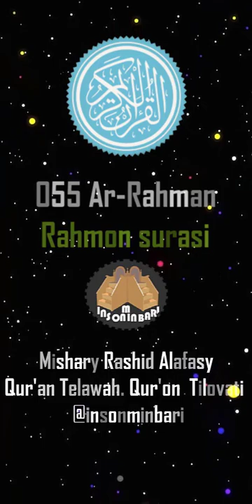055 Ar-Rahman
Do'stlaringizga ulashing !